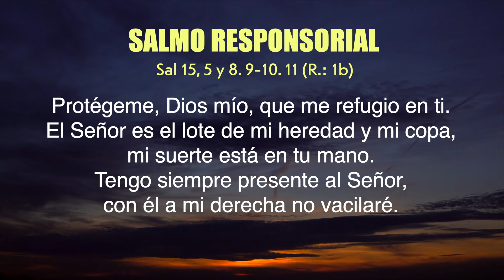🎥Jornada Mundial de los Pobres - La Voz del Pastor 17 de noviembre de 2024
Hola a todos, queridos suscriptores!

Les queremos extender una invitación muy especial. Si desean conocer más sobre los mensajes, cartas pastorales, La Voz del Pastor y homilías del Señor Cardenal Luis José Rueda Aparicio, Arzobispo de Bogotá, les invito a visitar el sitio web oficial de la Arquidiócesis de Bogotá

Allí podrán acceder a contenido valioso y reflexivo que les permitirá profundizar en su fe y mantenerse informados sobre las palabras y enseñanzas de nuestro querido Arzobispo.